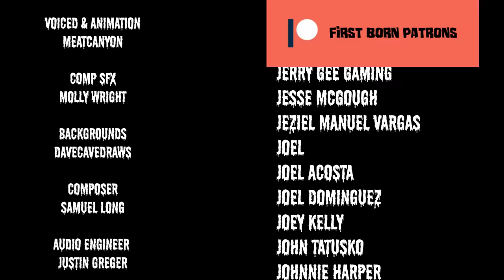RAILROAD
ARTIST THAT HELPED MAKE THIS POSSIBLE ! PLEASE CHECK THEM OUT!